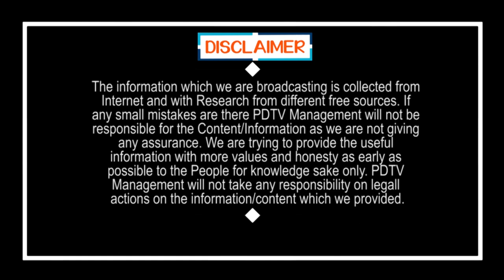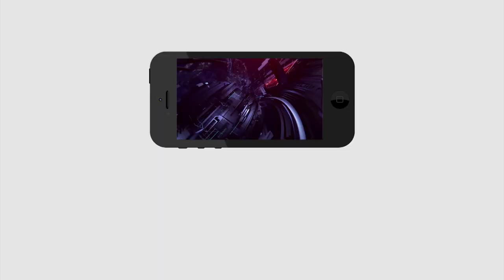Young Man Comments on Jagan Ruling | జగన్ గారు మందుపై నిర్ణయం మార్చుకోవాలి | Public Talk | PDTV News